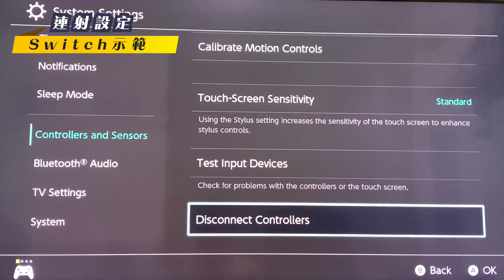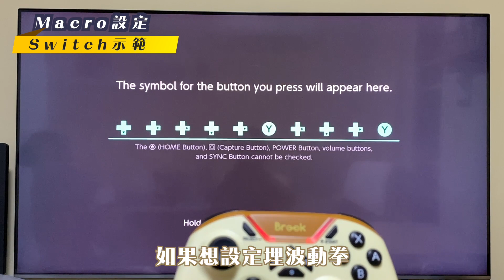【Brook Vivid試用開箱】一掣走天涯！？連PS都玩到？Switch副廠手掣選擇 ｜switch 無線控制器👾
估唔到第一次試用邀請，竟然係益左IT Chan😅
咁當然要捉佢嚟錄音啦～ 嘻

歡迎合作邀請

拍攝/ Filming:   iPhoneX
剪輯 / Editing:   Adobe Premium Pro
剪輯員 / Editor:  Ho cure moon
字幕/ Caption:  Ho cure moon